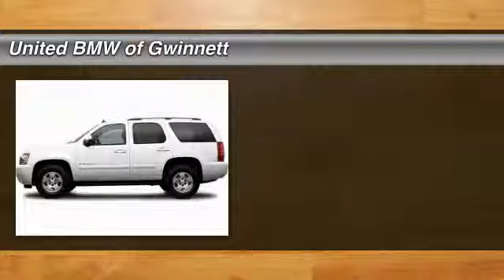2007 Chevrolet Tahoe Duluth GA 73514E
2007 Chevrolet Tahoe LT - $13444

This 2007 Chevrolet Tahoe 4dr 2WD 4dr 1500 LT SUV features a 5.3L 8 Cylinder Engine 8cyl Flex Fuel engine. It is equipped with a 4 Speed Automatic transmission. The vehicle is WHITE with a Other interior.